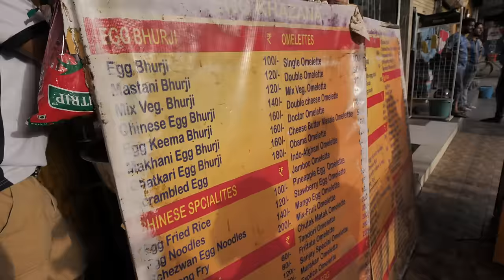HUUUGE Indian Street Food ADVENTURE in Jaipur, India | BEST VEGETARIAN Street Food in India -SPICY!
India is FULL of SPICY and Delicious Street Food! If you love spicy and delicious Indian food, get ready, cause we're going for a FULL-ON Indian street food ADVENTURE!!!

I, Trevor James, The Food Ranger, am joining up with my good friend Anubhav Sapra for a HUGE Indian street food tour from DelhiFoodWalks.
for a FULL-ON Vegetarian Indian Street Food tour and join us in this Indian street food vlog a ton of delicious food in Jaipur, India!!

If you're traveling to eat spicy street food in India, you must visit Jaipur! AND, if you love PURE Vegetarian Indian food, you're going to love the video, cause this video is ALL VEGETARIAN!!! I get a lot of requests to do a vegetarian food tour, so I went through with it and did it!!! I do love my meat and my non-veg Indian street food, but for once I wanted to try a vegetarian indian food tour!!

Here are the addresses for these AMAZING Indian Street Foods in Jaipur, India:

1) Delicious and refreshing buttermilk, found from an old man walking around the old town of Jaipur, India

2)The BEST MASSIVE Omelette Sandwich in Jaipur made with Superhuman skill - Sanjay Restaurant - Egg Dee at B 18 & 19, Janta Store, Bapu Nagar, Jaipur, India

3) AMAZING Indian Chai stall in the Pink City of Old Jaipur - Sahu Ki Chai - 365, Opposite Sai Baba Temple, Chaura Rasta, Pink City, Jaipur, India

4) Amazing Grilled BBQ Paneer - Radhey Shyam Bhatia Paneer Waley - 70, Near Hanuman Dhaba, Raja Park, Jaipur, India

5) Amazing Pickle Stall in Jaipur old Pink City -

6) Spicy and delicious Bheja Roti with Aloo Sabzi -

7) Deliciouw Rajasthani Thali set - Found at Chokhi Dhani Village in Jaipur, India

I hope you enjoy them and how TASTY they are!!!